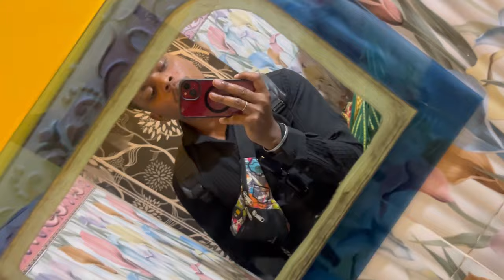Sindra Dan 👩‍❤️‍👨💘😍 || Santhali Bapla ❤️👩‍❤️‍👨 || 2024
santali bapla
santali bapla video
santali bapla sereng
santali wedding
santali song
santhali
santhali bapla video
new santhali bapla video
new santhali bapla sogoy
santali video 2023
santhali hd bapla video 2023
santali bapla song
santali bapla 2023
new santhali bapla dong sogoy
bapla video santali
bapla santali video
new santhali hd bapla video 2023